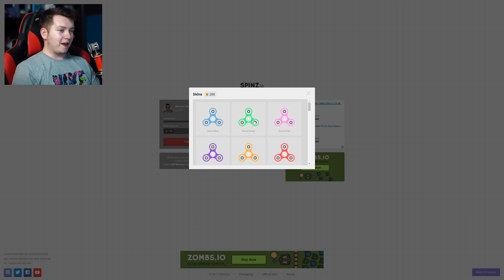FIDGETSPINNERY W GRZE IO! 🔥 | Spinz.io! #01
► DZIĘKI ZA ŁAPKI W GÓRĘ, KOMENTARZE I UDOSTĘPNIENIA :)
▼▼▼▼▼ ROZWIŃ OPIS :) ▼▼▼▼▼